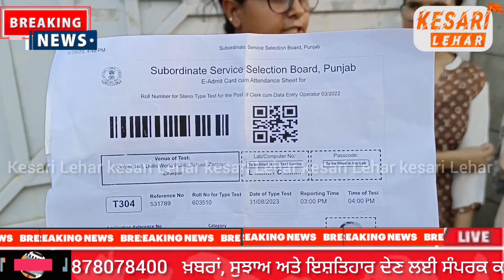ਮਾਮਲਾ SSS ਬੋਰਡ ਪੰਜਾਬ, ਕਲਰਕਾਂ ਦੀ ਭਰਤੀ ਦਾ, ਉਮੀਦਵਾਰਾਂ ਨੂੰ ਪ੍ਰੀਖਿਆ ਕੇਂਦਰ 'ਚ ਦਾਖਲ ਹੋਣ ਤੋ ਰੋਕਣ ਦੇ ਆਰੋਪ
ਮਾਮਲਾ SSS ਬੋਰਡ ਪੰਜਾਬ, ਕਲਰਕਾਂ ਦੀ ਭਰਤੀ ਦਾ…
ਉਮੀਦਵਾਰਾਂ ਨੂੰ ਪ੍ਰੀਖਿਆ ਕੇਂਦਰ 'ਚ ਦਾਖਲ ਹੋਣ ਤੋ ਰੋਕਣ ਦੇ ਲਗੇ ਆਰੋਪ